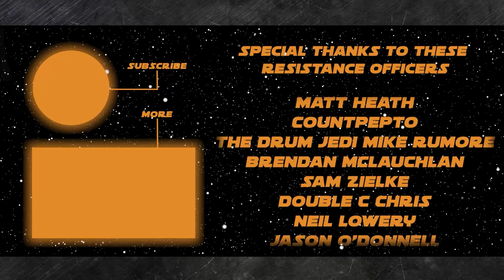Star Wars and the Debate Over Stagecraft LED Technology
On the show today:
John Hoey

Thank you to our Resistance Admirals, Generals, and Spice Runners:
NEEL SHAH
DAVID PROBUS
ANDREW STALEY
MICAH HARRISON
JEREMY MYERS
KENDALL GELNER
DAVID HORNAK
RYAN WAARA
THOMAS HENNESSY
CARMELO
VAL TRICHKOV
JOHN RISI
JETTA ROSEWATER
DANI (CHIBIGON89)
BRIAN SMITH
CHRISTIAN MORALES
FRANK GRANDE
DARTH HURICANE
MATT CHITTY
NICK KRATZ
CHRIS WHITE
MATT HEATH
COUNTPEPTO
THE DRUM JEDI MIKE RUMORE
BRENDAN MCLAUCHLAN
SAM ZIELKE
DOUBLE C CHRIS
NEIL LOWERY
JASON O'DONNELL
JIM CORBETT
NATHAN
JEREMIE G
SCOTT CROSSMAN
SUE DAWSON
DALE BROOKS
ADMIRAL A
SILVER CIPRIAN
HASS ASLAM
REILY NESS
BRYAN GOETZ
ARAMEN ROJAS
ALEXANDER ZOUKAS
KYLE BAKER
CATHERINE CARTWRIGHT
MICHAEL SCHILLING
BRENNAN EPPERSON
RABID RACCOON
THE DJANGOLORIAN
KRISTY HINDS